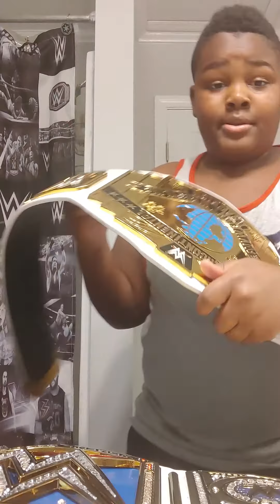Smackdown Women's Championship commemorative